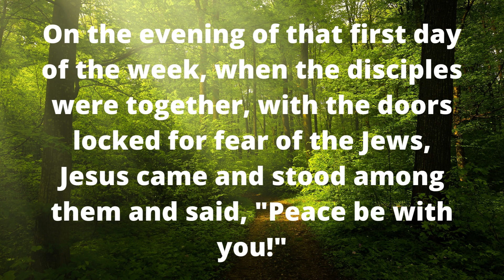GOD MESSAGE FOR YOU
GODS MESSAGE FOR YOU

This Video Includes All These Searches 👇
1. God message for me today
2. God message for me
3. God message
4. God's message
5. God message for you
6. Message from god
7. God blessings message
8. Jesus message
9. God's message for me today
10. God message tarot
11. God's message for me
12. God's message today
13. Message of god
14. God thoughts
15. God message for you today
16. God's message for you
17. Message from the universe
18. Urgent message from god
19. Universe Message
20. Faith quotes
21. Jesus quotes
22. God Blessings message
23. Joel Osteen
24. Bible quotes
25. Bible message
26. Quotes god
27. Godly quotes
28. Bible god quotes
29. Life quotes
30. Faith god quotes
31. Christian Motivation
32. The Lord Helps

God says " listen to my message"/God's message for you today /Gods messages / Jesus bible quotes

our god helps channel god helps channel jesus channel jesus videos jesus messages bible readings christian channel god message gods messages god is saying what god tells me miracle videos healing videos god messages videos english videos christian daily video ,beyond grace channel youtube videos gods youtube videos law of attraction angels numbers meaning,universe loa god helps gods message for me gods message for you gods message